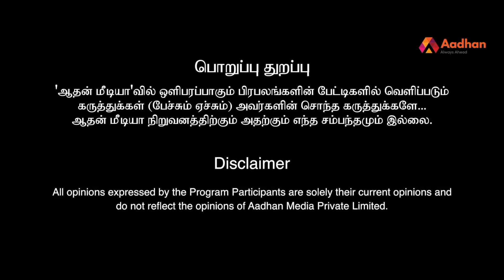”நான் உனக்கு Anti Indianஆ..!” - அறிவு | Rap Singer | Casteless Collective | Kaala | Episode 128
நான் வளர்ந்த சூழல்தான் என் பாடல்கள் | அடையாளங்களை துறப்பதுதான் சமத்துவத்திற்கான வழி | கதை சொல்லுதலின் அடுத்த நிலைதான் Rap.